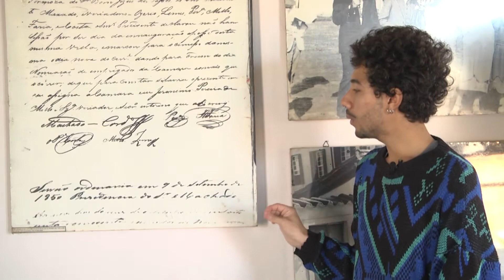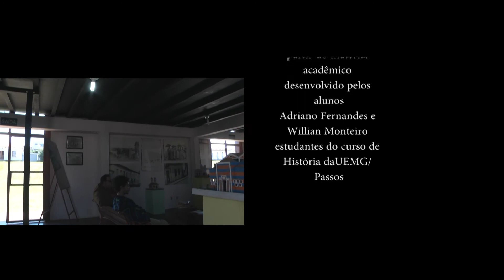Histórias e Memórias EP3 - Estação Cultura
Programa Histórias e Memórias
Episódio 3: Estação Cultura

Ficha técnica:

Professor orientador: Frederico Daia Firmiano
Supervisor acadêmico: Itamar Teodoro de Faria
Direção de roteiro: Allan Thales Galdino, Débora Ferreira Leite, Rodrigo Vincent Mello Santos
Direção artística: Larisa de Aguiar Cavalcante
Cinegafia: Raimundo Vieira Silva
Alunos bolsistas do projeto: Débora Ferreira Leite, Rodrigo Vincent Mello Santos
Edição de imagens: Gabriella Cristina Vieira Garbim, Igor Vieira dos Reis, Raimundo Vieira Silva
Locução: Larisa de Aguiar Cavalcante, Paulo Henrique Mozer